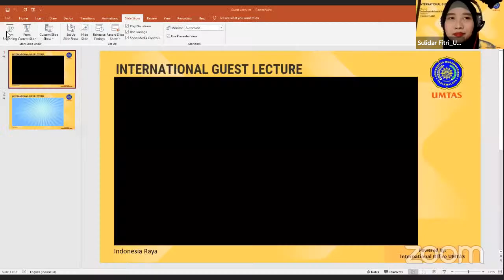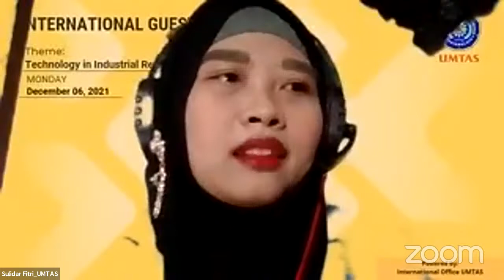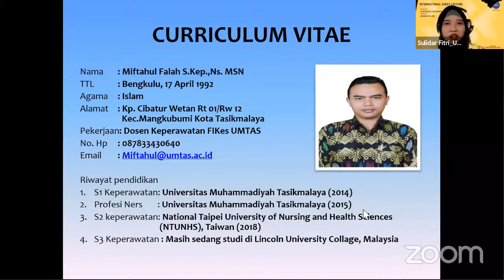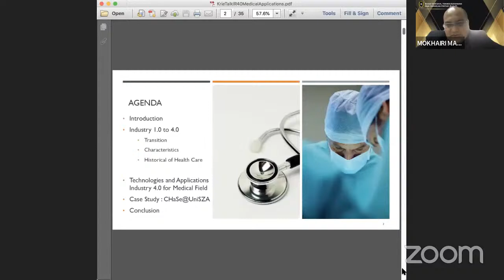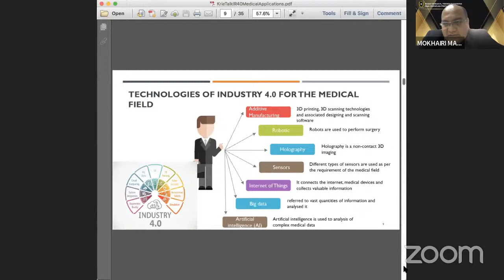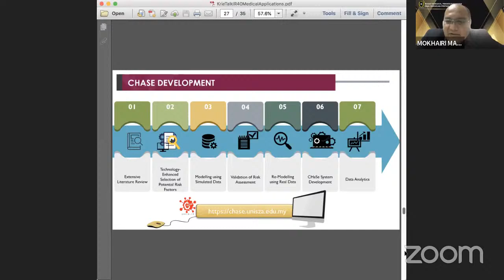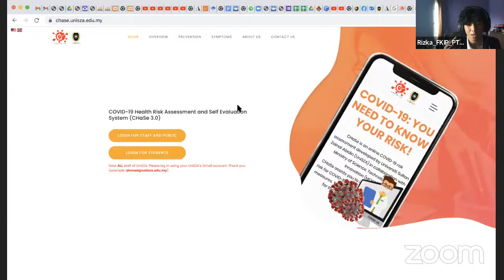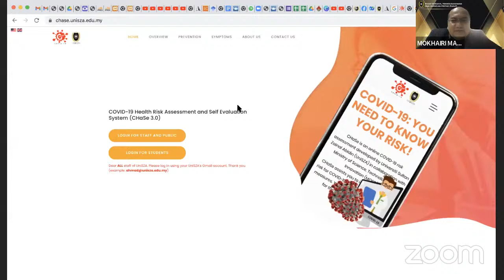Guest Lecture Day 1. "Technology in Industrial Revolution 4.0"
Topik yang akan menjadi pembahasan dalam Kuliah adalah “Industry 4.0 applications in medical field“.

Guest Lecture adalah salah satu program rutin yang dilaksanakan di kampus UMTAS.
Kuliah tamu internasional kali ini diselenggarakan oleh Universitas Muhammadiyah Tasikmalaya dengan support dari International Office UMTAS beserta seluruh Fakultas, Prodi, dosen dan mahasiswa.
Sebagai sarana media belajar online, dengan kegiatan ini kami melakukan berbagai inovasi dan perkembangan. Kegiatan Guest lecture ini merupakan inovasi yang diharapkan dapat semakin meningkatkan kualitas pendidikan . Demi meningkatkan kualitas tersebut, kegiatan Guest Lecturer dengan menghadirkan dosen tamu dari yang berpengalaman dan kompeten di bidangnya untuk membagikan pengalaman kepada civitas akademika UMTAS.

Our Speaker: Professor Ts. Dr. Mokhairi Makhtar
from: Universiti Sultan Zainal Abidin (UNISZA) Malaysia